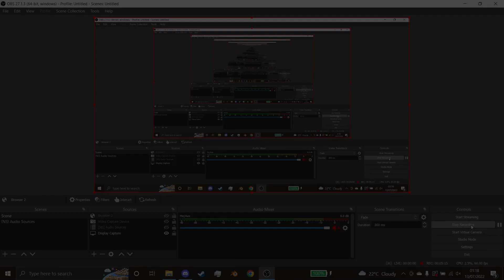UE5 Vehicular Slaughter Game - New Map, New Weapon Models, New Main Menu!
In this video, I am demonstrating:
-  A new layout for the City Map (More to be added)
- New models for each kind of weapon (Further iteration coming)
- New Main Menu with background.